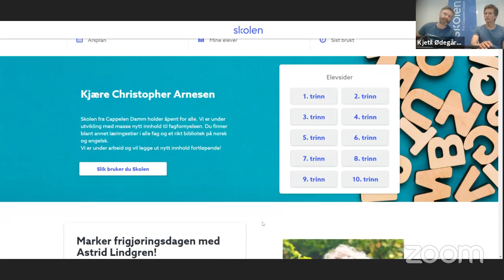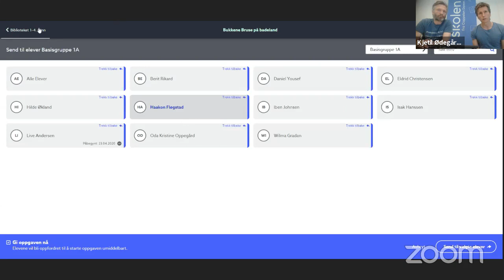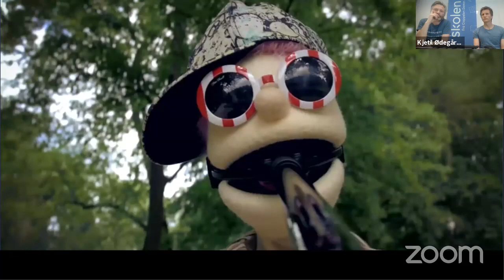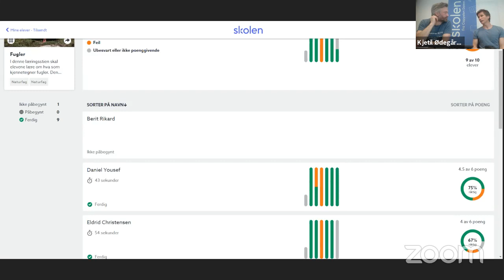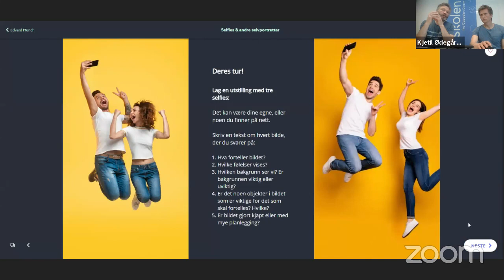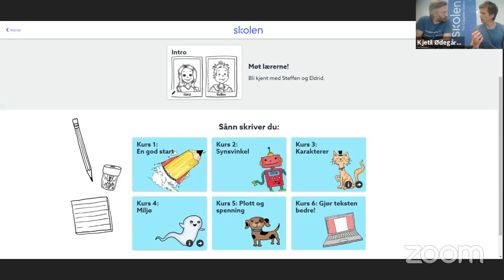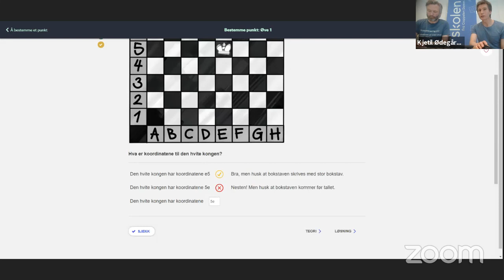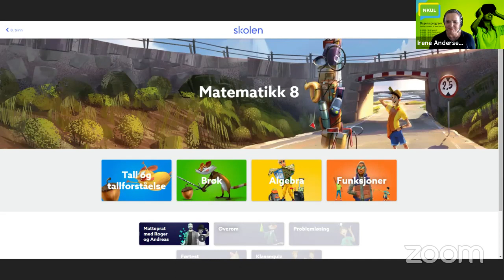NKUL@home: Utstillerseminar 5B: Cappelen Damm Undervisning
NB! Pga tekniske problemer ble det ikke med lyd på videosegmentene som ble avspilt i foredraget.

Foredragsholderne anbefaler derfor at de som er nysgjerrige sjekker ut følgende to presentasjoner av Skolen:

Tittel:
«Skolen fra Cappelen Damm (1-10.trinn)»

Foredragsholdere:
Dag Petter Breivik & Kjetil Ødegårdstuen

Bli med på innsiden av Skolen fra Cappelen Damm og se hvordan vi går fagfornyelsen i møte. Med helt nytt og aktuelt innhold utviklet til nye læreplaner, får du en verktøykasse med muligheter til å planlegge, tilpasse, gjennomføre og vurdere undervisningen i en og samme tjeneste. Se hvordan verktøyene fungerer i praksis og bli inspirert av innholdet i oppgavene, læringsstiene og det omfangsrike biblioteket vårt. Vi viser også gode eksempler på hvordan du kan ta de tverrfaglige temaene inn i klasserommet. Med Skolen fra Cappelen Damm er det læreren som velger relevant innhold for sine elever, og vi viser deg hvordan.